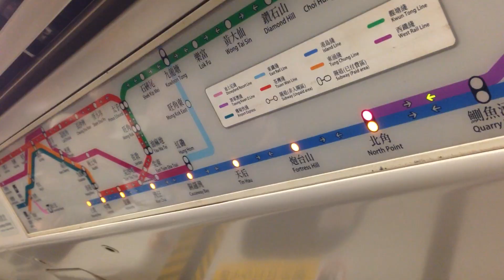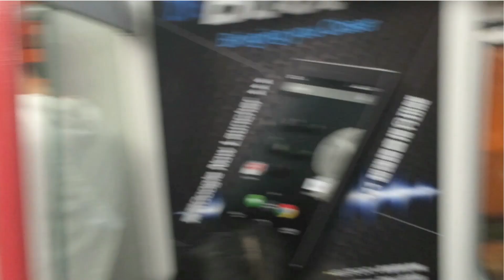A SWEETER JOURNEY- HONG KONG